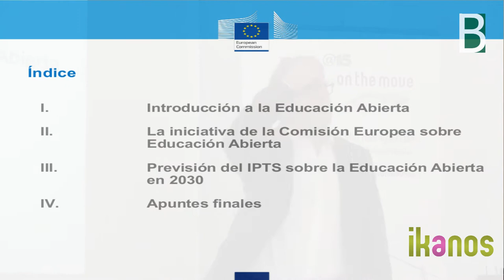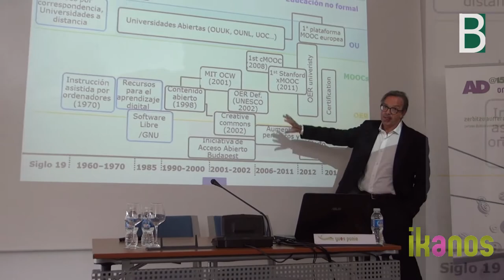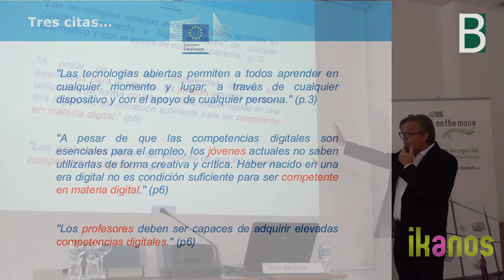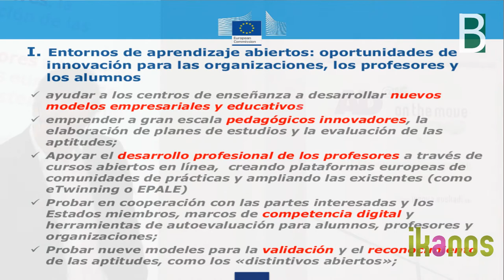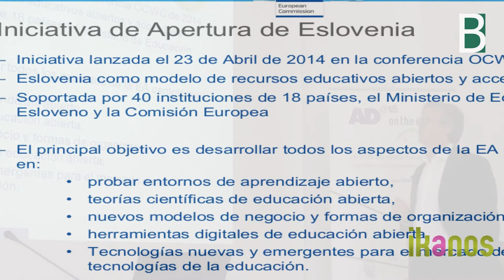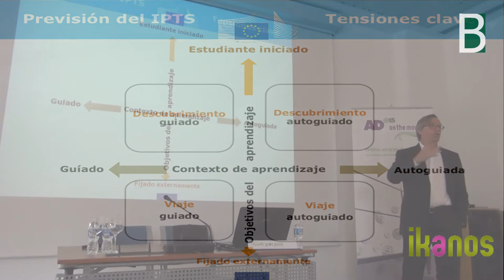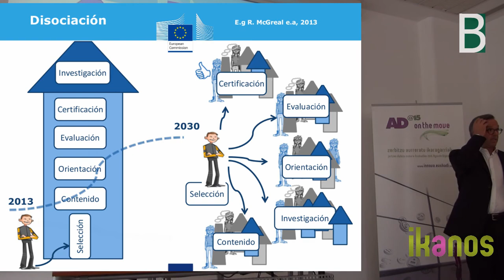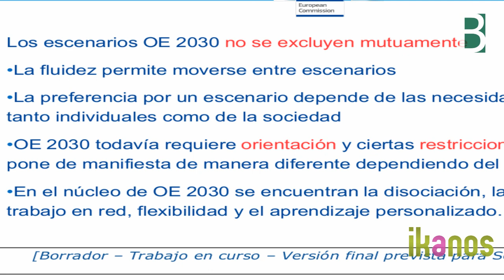Yves Punie Educacion Abierta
Yves Punie explica que es la Educación Abierta y la Apertura de la educación en Ikanos Workshop. Material multimedia co-producido por Ikanos y el Berritzegune Nagusia